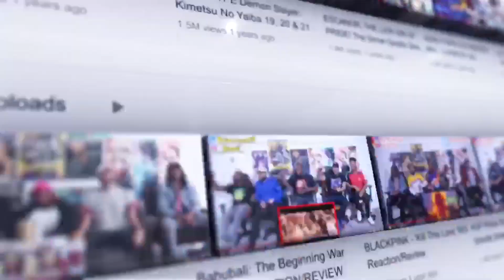The Witcher 2x4 "Redanian Intelligence" Reaction/Review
What Do Ya'll Think Of SEASON 2??